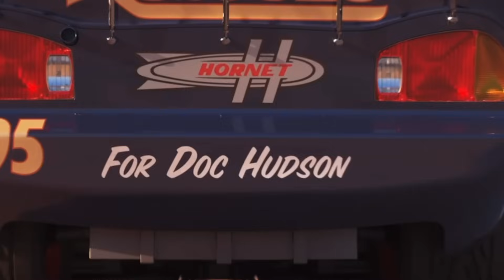Looking For Disney Cars in the water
Looking for Disney Pixar Cars, Lightning McQueen

Disney Pixar Cars Toys

Disney Pixar Cars Movie

Lightning McQueen

Cars

mcqueen

rayo mcqueen

Miss Fritter, Tow Mater, Jackson Storm, Dinoco Lightning McQueen, Natalie Certain, Sally Carrera, Circus Stunt Ivy, Chick Hicks, Cruz Ramirez, Doc Hudson, Cal Weathers, Finn Mcmissile, Bobby Swift,